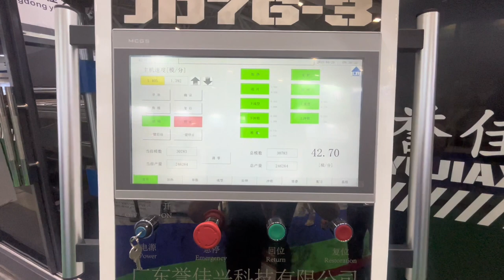Máy hút định hình liên hoàn 3 trạm ngon bổ rẻ full servo Mr Trường 0901445888